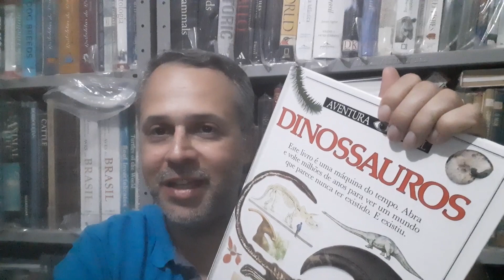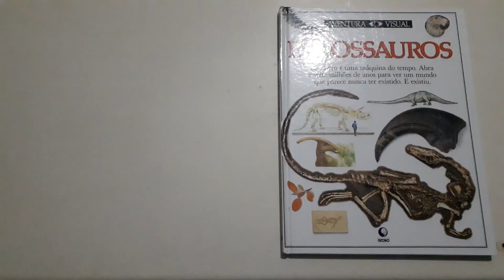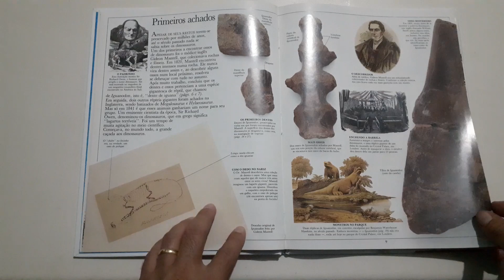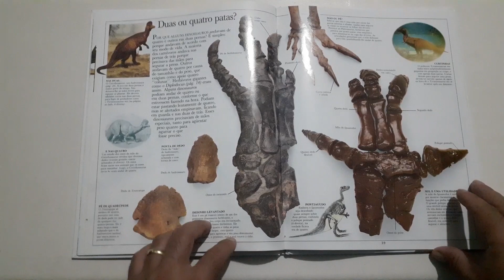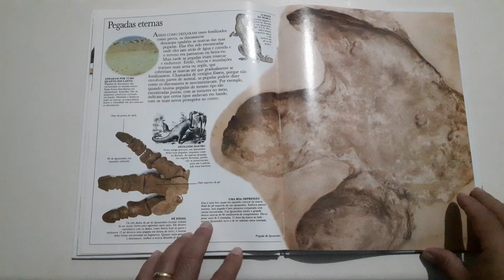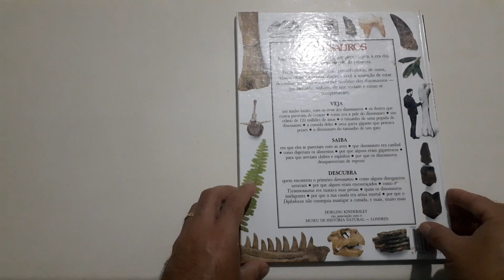Espiada selvagem: Dinossauros / Dinosaurs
Muitas pessoas sentem uma grande admiração pelos dinossauros, esses répteis enormes que acendem nossa imaginação. Na cultura popular, qualquer grupo de animais extintos entra no rol dos dinossauros. Em critérios científicos não é assim e esse livro indica claramente quais grupos de espécies podem ser enquadradas como dinossauros, indicando aspectos intrigantes de sua anatomia, classificação e prováveis comportamentos. Rico em ilustrações do Museu de História Natural de Londres, trata-se de uma leitura básica, para despertar o interesse do leitor em busca de literaturas posteriores.

 Dados do livro:
Nome: Aventura visual - Dinossauros
Editora: Globo (1990)